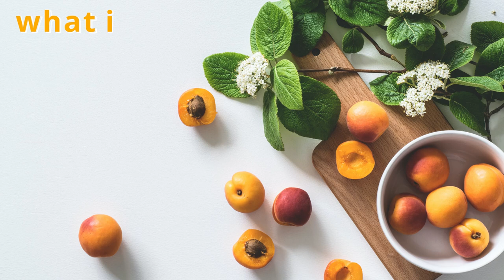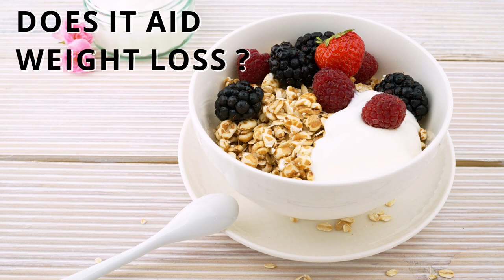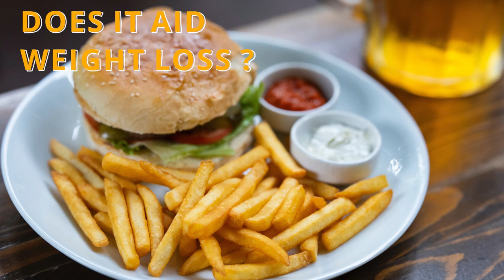Dr. Dubrow's Keto Fusion Diet Review | Recepie for Weight loss and PDF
What is the Dubrow Diet?
The Dubrow Diet is a popular diet plan created by reality stars Terry and Heather Dubrow.
Dr. Terry Dubrow is a well-known plastic surgeon and co-host of the TV show Botched, while Heather Dubrow is a former cast member of the Real Housewives of Orange County.
The diet is outlined in a book that was published in 2018.
According to its creators, the plan can improve blood sugar control, increase energy levels, boost fat-burning, and slow signs of aging.
The low-carb diet involves practicing intermittent fasting and restricting your food intake to specific hours of the day.
It also lays out general guidelines for which foods and food groups to include to optimize your results.

How to follow the Dubrow Diet?
The Dubrow Diet is divided into three phases that vary by eating schedule.

The first phase is called “Red Carpet Ready” and involves fasting for 16 hours and restricting food intake to 8 hours daily during a refueling period. This is a common type of intermittent fasting known as the 16/8 method.

This phase should be followed for 2–5 days at the beginning of the plan. It’s thought to help reset hunger cues to start the diet off on the right foot.

The first phase is the most restrictive and encourages foods like lean proteins, healthy fats, non-starchy vegetables, fruits, dairy products, and small amounts of nuts, seeds, and complex carbs.

The second phase of the diet, known as “Summer Is Coming,” should be followed until you reach your weight goal.

Like the first phase, it involves periods of fasting, which last 12–16 hours depending on how quickly you would like to reach your goals.

This phase also sets guidelines for which food groups you should consume, as well as how much.

Though there’s no need to count calories or macronutrients, the plan encourages eating specific food groups.
During the second phase, you should eat:
2–3 servings of non-starchy vegetables
2–3 servings of lean protein
2–3 servings of healthy fats
1 serving of dairy
1–2 servings of fruit
1 serving of nuts or seeds
1 serving of complex carbs
Once you have reached your desired weight, you start the final phase of the diet for long-term weight maintenance, which is known as “Look Hot While Living Like a Human.”

This phase has the same rules as the second phase but involves fasting for 16 hours per day twice a week and following a 12-hour fast during the remaining 5 days.
Does it aid weight loss?
The Dubrow Diet may help increase weight loss by emphasizing healthy whole foods. It also restricts carbs and incorporates intermittent fasting, both of which may aid weight loss.
In addition to enhancing weight loss, the Dubrow Diet may provide several other benefits, including:
Decreased inflammation
Improved heart health
Stabilized blood sugar
Improved brain health
Potential downsides
The Dubrow Diet relies on familiar concepts and focuses on looking your best rather than improving your health. It also offers very general recommendations and may not provide enough calories for some people.

Food sources to eat in dubrow diet
The Dubrow Diet sets general rules for which food sources you ought to eat.
It stresses a few sound nutrition classes, for example, lean proteins, solid fats, and non-boring vegetables.
Here are a portion of the food sources and refreshments to incorporate as a feature of the Dubrow Diet:
Non-dull vegetables: broccoli, verdant greens, asparagus, cauliflower, Brussels sprouts, celery, and so forth
Lean proteins: skinless chicken or turkey, lean cuts of meat or pork, fish, eggs, tofu, tempeh
Sound fats: olive oil, coconut oil, avocado oil, avocados, and so forth
Dairy items: milk, yogurt, cheddar
Natural product: apples, bananas, berries, melons, grapes, cherries, pears, peaches, apricots, and so forth
Nuts and seeds: almonds, pecans, pistachios, chia seeds, flax seeds, hemp seeds, and so on
Complex carbs: beans, lentils, yams, oats, quinoa, buckwheat, grain, chickpeas, and so on
Drinks: water, unsweetened espresso or tea
Low-sugar mixed beverages, for example, red or white wine and refined spirits, are allowed during the second and third periods of the eating regimen.

Notwithstanding, you're encouraged to restrict your admission to one beverage each day and stick to only one serving of natural product on days that you drink liquor.

Food sources to evade during the eating routine
Intensely prepared and refined food sources ought to be restricted on the Dubrow Diet, including:
Prepared food sources: accommodation suppers, potato chips, French fries, cheap food, heated merchandise, sweets, and so on
Refined grains: white bread, pasta, rolls, hotcakes, flour tortillas, saltines, white rice
Sugar-improved refreshments: pop, caffeinated drinks, juices, sweet tea, sports drinks